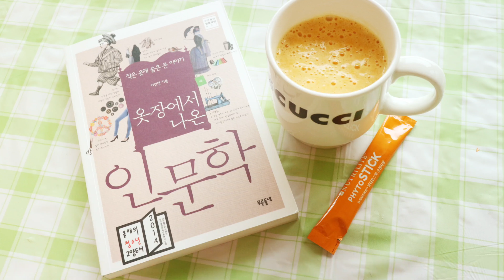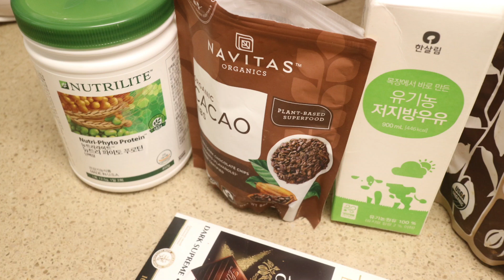파이토 홈카페 음료 3가지 만들기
매일매일 푸로틴 챙겨드시는 분 많으시죠?
그런데 단백질 함량이 제일 높고 아미노 스코어100으로 흡수율이 높은
우수한 푸로틴이지만, 맛이 좀 텁텁해서 매일먹기 힘들때도 있지요-

그럴때는 암웨이의 XS아미노라던가 바디키식사 대체용 쉐이크, 파이토스틱
요거트, 제철과일 등을 섞어서 색다른 음료를 만들어 먹을 수 있어요.

암웨이 온라인 매거진에 이 파이토 홈카페 레시피가 잘 나와있어서

몇가지 만들어 보았습니다.

[상큼앙큼 오렌지]

오렌지 3알
식이섬유 1봉지
바디키 믹스베리맛 1봉지
오렌지 퀜치 2봉지
레몬 퀜치 1봉지
e스프링 미네랄워터 230ml

[오디가 오디좋게]
냉동 오디 10알 정도
XS 에센셜 아미노 1/2 스푼
우유 150ml
[다크초코는 살안쪄]

기본 푸로틴 2스쿱
우유 150ml
린트 초콜렛 90%
카카오파우더 / 카카오닙스
꿀 (감미료 대체)

푸로틴 및 암웨이 제품 구입방법이 궁금하신 분들은
하단 링크로 편하게 문의주세요.